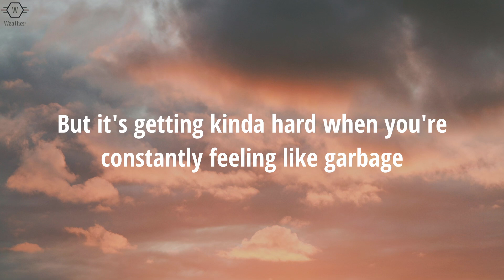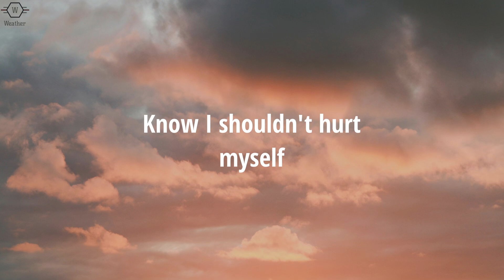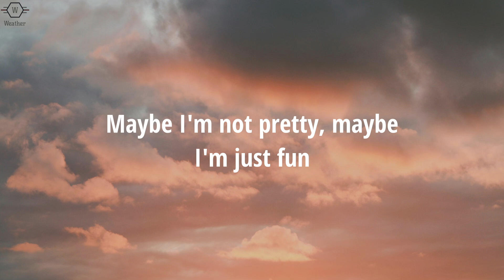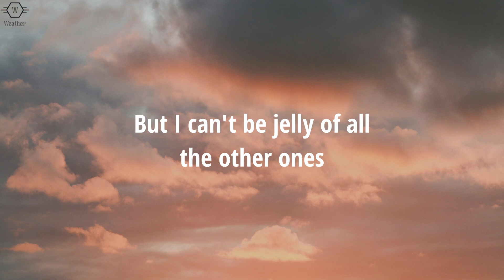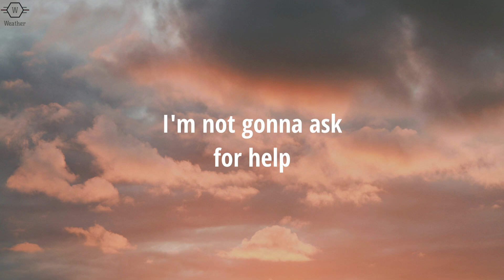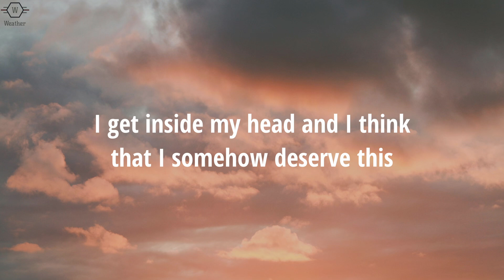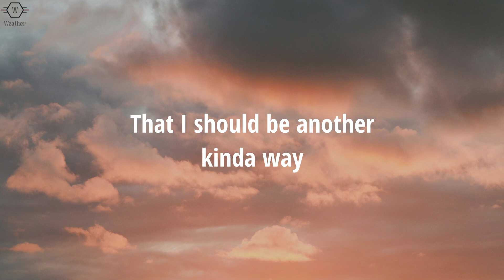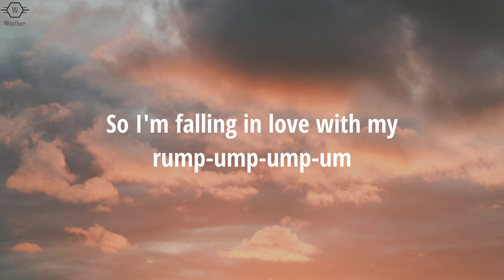JESSIA - I'm Not Pretty (Lyrics)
JESSIA - I'm Not Pretty (Lyrics) / Lyric Video by Weather

Lyrics: JESSIA - I'm Not Pretty
[Chorus]
And I'm always jelly of all the other ones
With their itty bitty bellies and their rump-ump-ump-ums

[Verse 1]
I know that I should love myself
But it's getting kinda hard when you're constantly feeling like garbage
But I can't find a way to lose weight without literally starving

[Chorus]
So I'm falling in lovе with my rump-ump-ump-um

[Verse 2]
I'm not gonna ask for help
'Cause all you're gonna say is
"You'rе perfect and oh, you're so worth it"
But sometimes I hate myself
I get inside my head and I think that I somehow deserve this

[Chorus]
So I'm falling in love with my rump-ump-ump-um